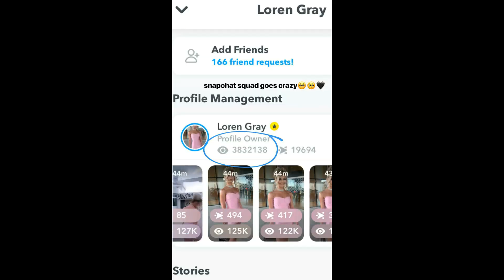Loren Gray Instagram Stories 29 july 2019